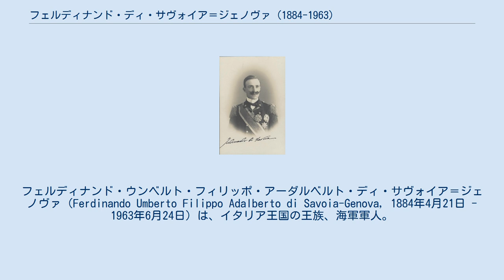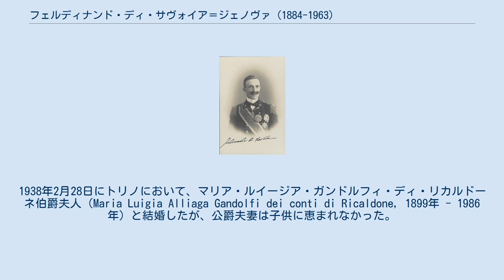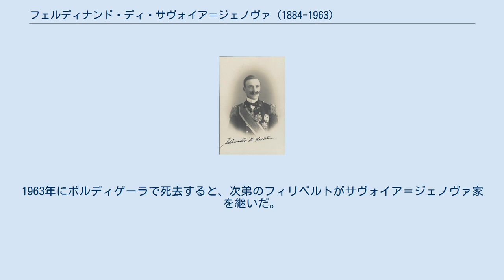フェルディナンド・ディ・サヴォイア＝ジェノヴァ (1884-1963)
フェルディナンド・ウンベルト・フィリッポ・アーダルベルト・ディ・サヴォイア＝ジェノヴァ（Ferdinando Umberto Filippo Adalberto di Savoia-Genova, 1884年4月21日 - 1963年6月24日）は、イタリア王国の王族、海軍軍人。
サヴォイア＝ジェノヴァ家の第3代当主。
 第2代ジェノヴァ公トンマーゾとその妻のバイエルン王女イザベラの間の長男としてトリノに生まれ、1904年9月22日にウディネ公（Principe di Udine）の儀礼称号を授けられた。
 イタリア海軍に仕官し、第一次世界大戦では海軍大佐として駆逐艦の艦長を務め、武勇を称えられて勲章を受けた。
ヨーロッパ大陸で戦争が激化した1917年5月、経済・通商協定を結んで、イタリアへの援助を取り付けることを目的としていた戦時使節の一人としてアメリカ合衆国を訪れた。
この使節にはグリエルモ・マルコーニの他、イタリアの政界、財界の指導者たちが参加していた。
 1930年11月、従兄のヴィットーリオ・エマヌエーレ3世王の名代としてエチオピア皇帝ハイレ・セラシエ1世の戴冠式に出席した。
1931年4月に父が死去すると、ジェノヴァ公位を相続した。
海軍で順調に出世して提督となり、アドリア海海域の司令官に任じられた。
1938年2月28日にトリノにおいて、マリア・ルイージア・ガンドルフィ・ディ・リカルドーネ伯爵夫人（Maria Luigia Alliaga Gandolfi dei conti di Ricaldone, 1899年 - 1986年）と結婚したが、公爵夫妻は子供に恵まれなかった。
 1946年6月2日の国民投票に伴う王制廃止により、ジェノヴァ公爵家の成員は他のサヴォイア家の人々とともに王族の身分を失った。
1963年にボルディゲーラで死去すると、次弟のフィリベルトがサヴォイア＝ジェノヴァ家を継いだ。